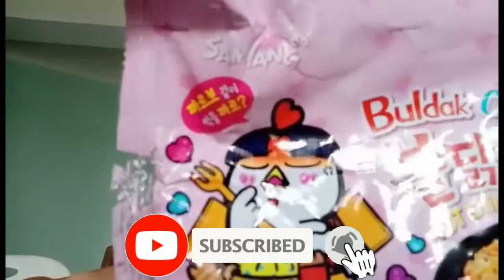Don't Do It You Will Regret. March 22, 2020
We try Super spicy noodles challenge. Don't do it you will regret.